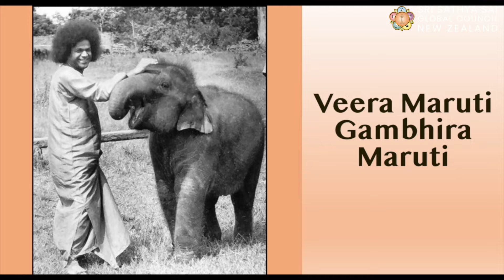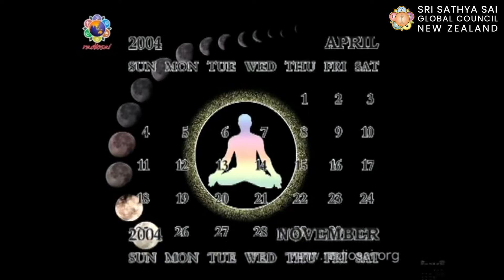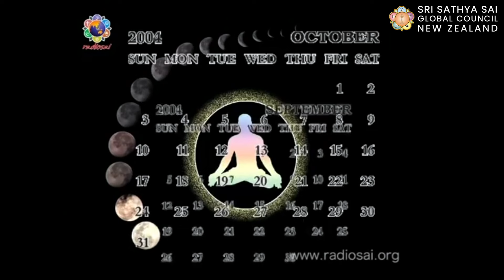Sri Sathya Sai Global Council New Zealand Bhajans/Offering || 14/03/2024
Sairam, join us on Thursday from 7.30 PM NZT for our 'Devotional Offering/Bhajans' on our Sri Sathya Sai Global Council New Zealand YouTube channel.